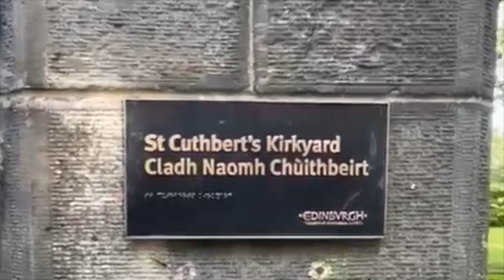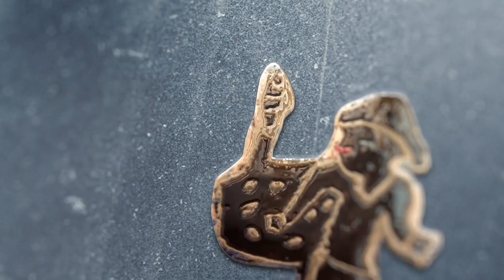"Beauty in the After Life". Episode 8: St. Cuthbert´s Kirkyard, Edinburgh, Scotland.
This video shows videos filmed on October 22, 2023, at St. Cuthbert´s Kirkyard, Edinburgh, Scotland. Videos by Rafael Estrada.
The purpose of this video is to show the beauty of some cemeteries.